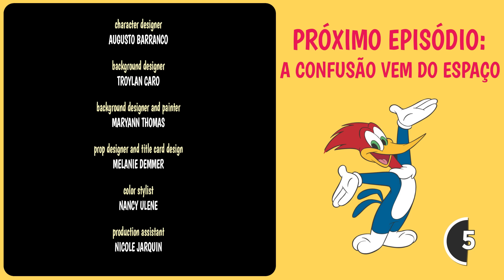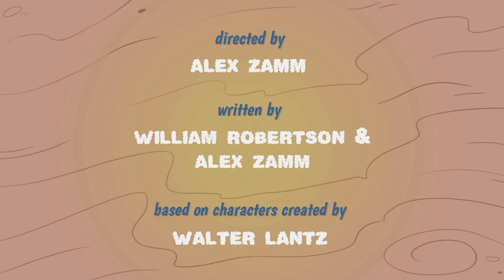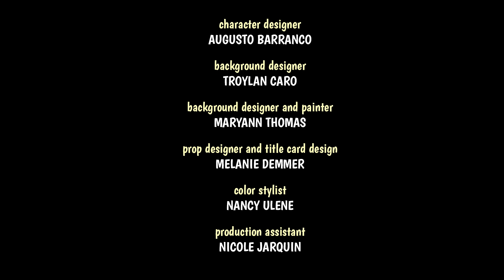Pica-Pau | Pica-Pau organiza um jantar romântico | Desenhos Animados em Português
Pica-Pau prepara um jantar romântico para Winnie, mas acaba sendo surpreendido com uma visita surpresa.